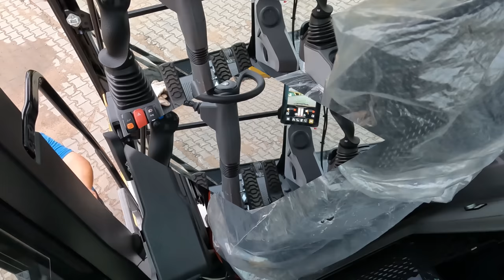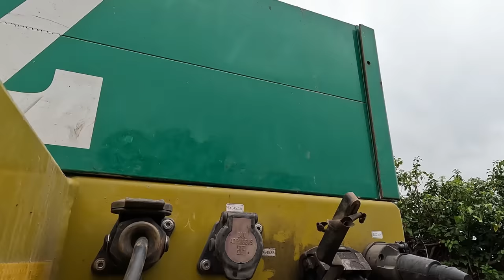#144..M.Korz..Vaddi hat Licht....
Hi an alle Zuschauer.
In dieser Folge sind Aufnahmen vom 8. Mai. Mehr Fahrszenen als sonnst weil ich einfach nicht Wirklich zum Filmen außerhalb gekommen bin.
Hoffe ihr habt trotzdem Spaß dabei.
Vielen Dank für die tolle Unterstützung meines kleinen Kanals.

LG, Torsten